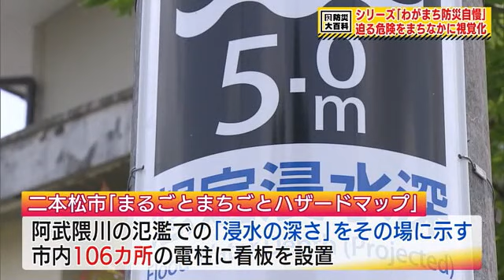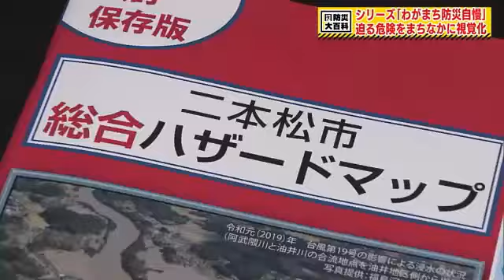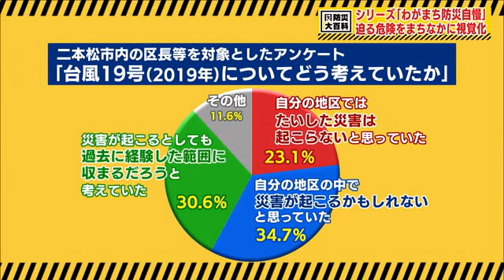危険を視覚化 街自体が防災マップ《わがまち防災自慢・二本松市編》被災経験を教訓に 自主防災組織も (24/06/29 07:00)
災害から住民の命を守るために、市町村では様々な防災対策を進めている。市町村の代表者である市町村長や住民代表から、それぞれの地域の防災「わがまち防災自慢」について話を伺う。今回、東京大学大学院の客員教授で防災行動や危機管理の専門家・松尾一郎さんが訪ねたのは、福島県二本松市。

‹地域そのものをハザードマップに›
二本松市の三保恵一市長が案内してくれたのは市内にある電柱。そこには想定される浸水の深さが書かれていた。これは二本松市が進める「まるごとまちごとハザードマップ」というもので、川の氾濫で「この場所がどこまで浸水するか」を示すもので、市内に106カ所も設置されている。
安達太良山や阿武隈山地に囲まれ、中心には阿武隈川が流れる二本松市。恵みをもたらす豊かな自然は時として脅威にもなり、2019年10月の令和元年東日本台風では洪水や土砂災害が発生し2人が犠牲となった。二本松市はこの被害を受けて、ハザードマップを改定した。

‹経験が油断につながるケース›
しかし、東日本台風については心配なデータもあった。
各地区の区長に行った調査で3分の1以上が「自分の地区で災害が起こるかもしれないと思っていた」と回答した一方、「過去に経験した程度におさまるだろう」など経験が間違った安心を呼んでしまったケースも同じくらいあったという。
市のハザードマップも「内容までは覚えていなかった」など理解に課題があることが分かっている。

‹危険を目に見える形に›
街並みそのものを「ハザードマップ」にするこの取り組み。
国土交通省の公表に基づき、阿武隈川流域に2日間で300ミリを超える大雨が降ったという最大規模の氾濫を想定し、危険を目の前に見える形にしている。
三保市長は「これまで想定できなかったような大きな災害が起きている。市民の皆さんの尊い生命身体財産を守るということが最も大切。市民の皆さんに、いち早く的確に情報を提供することが大切」と話した。

‹防災マイスターの視点›
ハザードマップを「見る」ものから「自然と目に入る」ものにする取り組み、私たちの防災意識を高めるうえでも重要といえる。
防災マイスターの松尾一郎さんは「ハザードマップや防災マップは、お住まいの市町村から印刷物で配布されているが、いつでも見られるようにしている人は、少ない。６割は記憶にない・よく見ていないという人もいる。命を守る情報なので、その危険性を知る事は重要。だから、街なかに浸水看板としていつも目に届くようにすることは必要な事」と話す。

‹経験を教訓に自主防災›
二本松市は東日本台風で大きな被害を受けた自治体の一つでもある。この台風をきっかけに住民たちも動き出している。
二本松市西谷地区。東日本台風では、地区の避難所としていた建物もあわや浸水という状況だったという。自主防災組織のリーダーを務める菅野拡さんは「避難して来た人たちがここで待機していた。こわかったです…これ以上、水が来たら逃げるところないなって」と当時を振り返る。

‹住民同士のつながりで被害軽減›
東日本台風で、西谷地区では住宅2棟が水没、道路が寸断されるという大きな被害にあった。台風の被害を受けて川幅の拡張工事は実施されたものの、住宅に比較的遠い場所などは拡張工事の対象でない部分もある。また、災害級の雨にならなくても、場所によってはすぐに水かさが増してしまう所もあるという。激甚化する災害に対し、ハード面の対応を待ってはいられないと、住民同士のつながりで被害を減らしていくため、台風の被害後に西谷地区の自主防災組織が立ち上がった。

‹課題も…できることから›
地区の1軒1軒を回って聞き取った「災害が起きたときに不安なこと」をもとに、声かけのタイミングなどを模索しているという。
「いざというとき」に備え、地域の防災力を高めたい一方、住民が100人に満たず3分の1から半分が高齢者というこの地区では、避難所での備蓄品や避難誘導に必要な道具を揃えるなど、物資面で組織を強化することは難しく、まずは「できることから」というのが現状だ。
自主防災組織のリーダーを務める菅野さんは「防災のために5000円出してくださいとは、私の口からはなかなか言えない。我々ができることは見回りとか、災害があった時に手助けをすること。みんなで見回り活動とか、お互いに協力し合うことが、災害を最小限にできる地区でありたい」と話した。

‹高齢化　防災組織の維持が難しく›
全国各地で自主防災組織が立ち上がっているが、特に高齢化が進む地区では組織を維持できるかという点も課題となっている。
防災マイスターの松尾一郎さんは「防災力や体制を維持するのは、どこも同じ課題。地域の祭りや交流会・訓練の中で人を集めて、つながりを深めることが重要」と指摘する。
また松尾さんは「災害はみなさんが暮らす地域で起こる。そこに暮らす消防団・民生委員・児童委員・自主防災・自治会などそれぞれが役割を全うして、被災回避行動をすれば、災害に強い地域になれる。基本的には役割をどう全うするかということ。そういう地域社会が必要だろう」と話した。